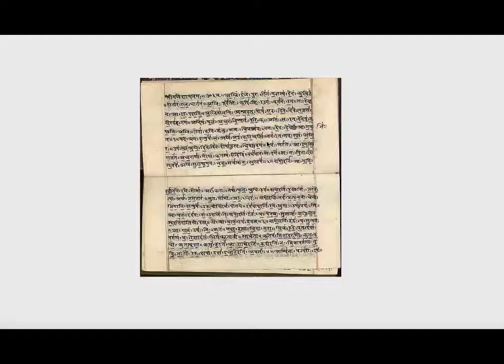Swamimalai Temple | Swamimalai Murugan Temple | Swamy Malai | Temples of India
Swamimalai Swaminathaswamy Temple is a Hindu temple dedicated to Lord Murugan. It is situated in Chennai, Tamil Nadu, India.The temple is believed to be the second

abode of Murugan among six.

Queries solved in this video:

1) Swamimalai Temple
2) Swamimalai Murugan Temple
3) Swamimalai Murugan
4) Swamy Malai
5) Swamimalai Murugan Images
6) Swaminatha Swami
7) Swamimalai Murugan Photos
8) Swaminathaswamy Temple
9) Swami Malai Kovil
10) Swamimalai Temple Images
11) Swamimalai Temple Images
12) Swamimalai History
13) Temples of India